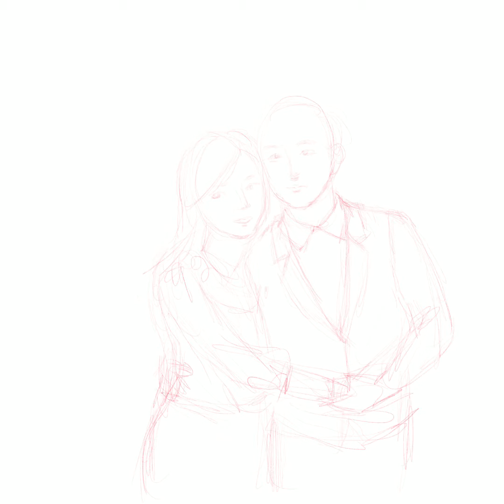如何用piad完成一幅肖像画，How to use procreate to complete portrait painting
procreate ipad 肖像画